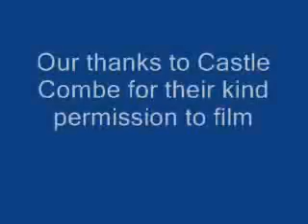Castle Combe 31 July 2010